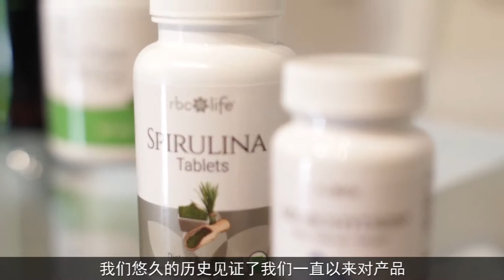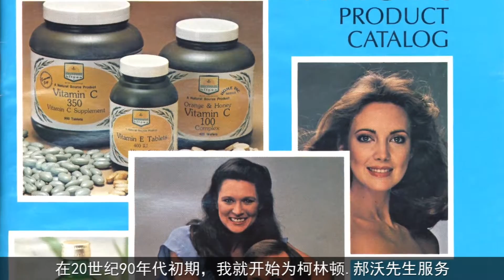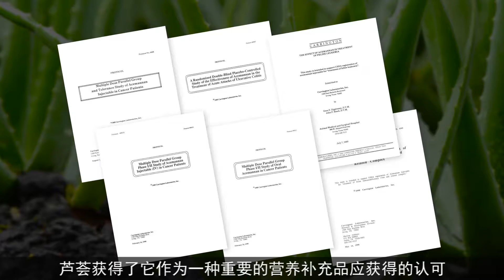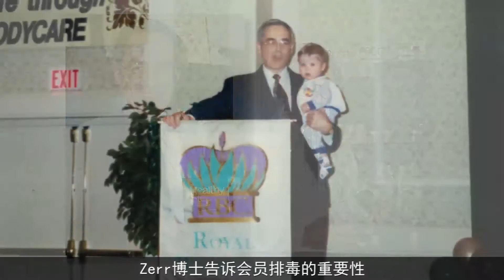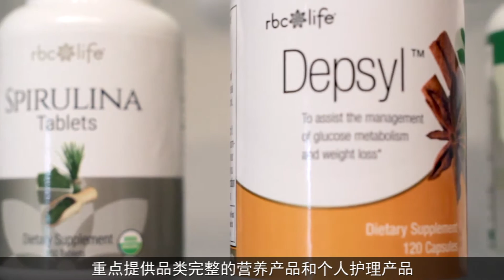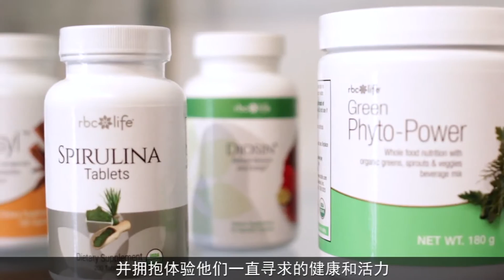Building on a Legacy – International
Our rich history fuels an ongoing commitment to quality and purity, setting us apart from other nutritional supplement companies. Our founder, Clinton Howard, is a pioneer in the health industry who is best known for his pioneering work with the Aloe vera plant. Publication of his research gave Aloe vera its much-deserved recognition as an important nutritional product. He came out of retirement to found RBC Life, which has grown into a global company that offers a complete line of nutritional and personal care products.